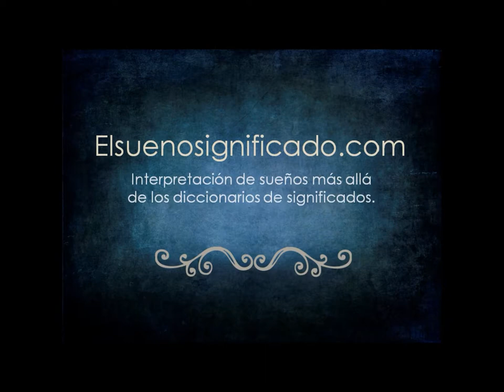Soñar con dos bebés